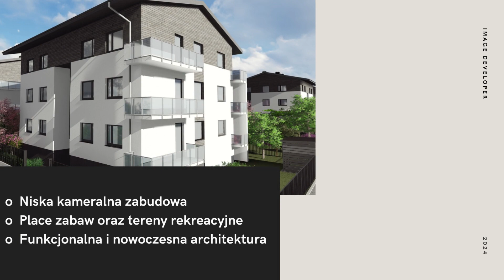Wiśniowe Osiedle Czernikowo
Najnowsza inwestycja w regionie. Wiśniowe Osiedle, ul. Ogrodowa, Czernikowo. Zapraszamy po więcej informacji.

Biuro sprzedaży:

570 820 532